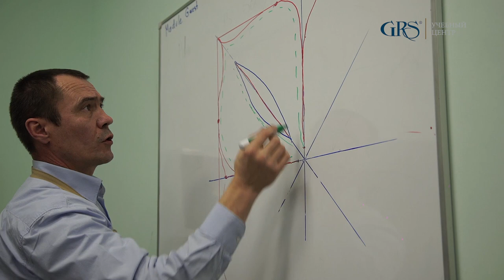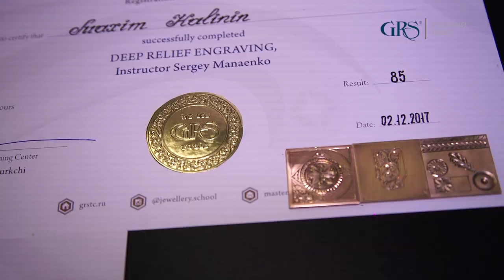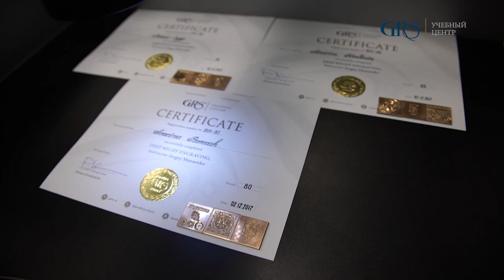Рельефная (обронная) гравировка, Ювелирная школа GRS Russia